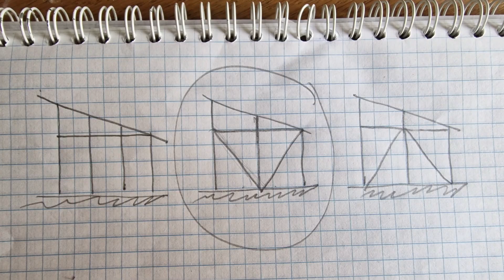История одной бытовки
Как-то несколько лет назад, купили мы бытовку для строителей, ну и потом она очень пригодилась. Но преобразование ждало её, однако...